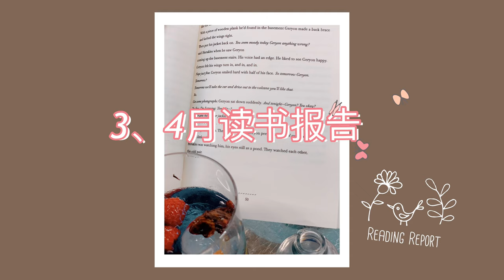3、4月读书报告 | March & April Wrap Up